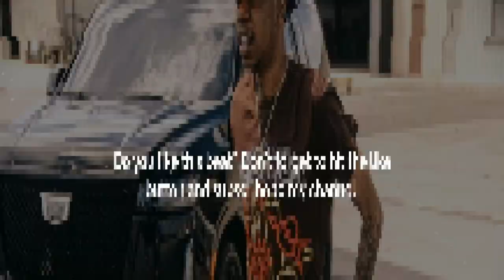[FREE] Lil Poppa X Polo G Type Beat - "Phases" | Melodic Guitar Trap Beat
Key: Emin
BPM: 168